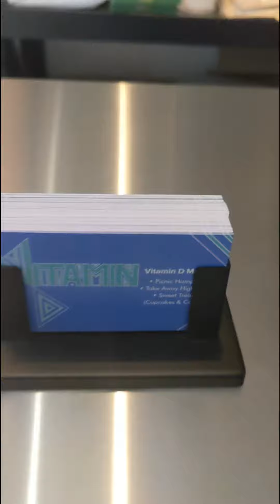The Grand Tour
The tour of the Vitamin D Home/Workstation/Office 2021 (end of year)